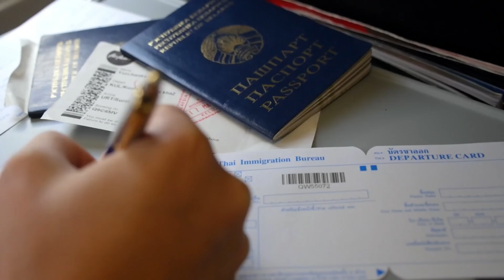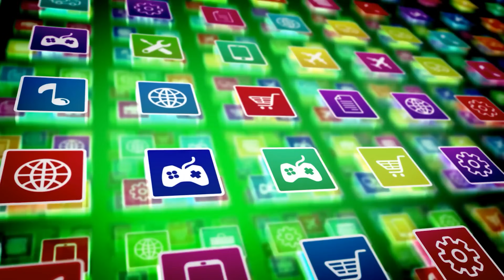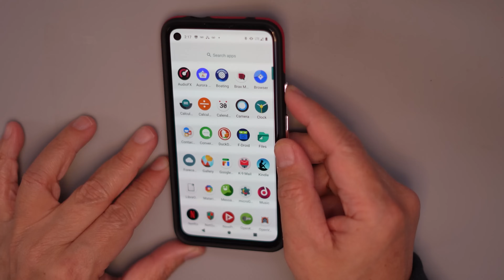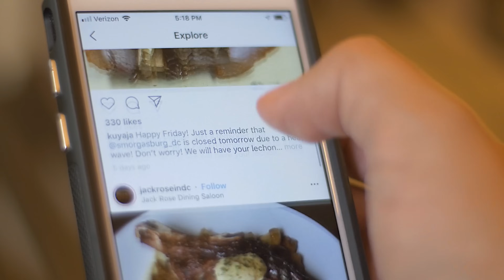De-Googled Phones: Inconvenient and Impractical?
Because of perceived inconveniences, many believe that having a de-Googled phone is impractical and will completely shun the idea. Others choose to avoid de-Googled phones because they need a few apps that otherwise will not work. But we will discuss why these kinds of thought processes are not a result of critical thinking.

There are other possibilities and other solutions to make sure a De-Googled phone will work for you.

Sign in to the platform to see the store.